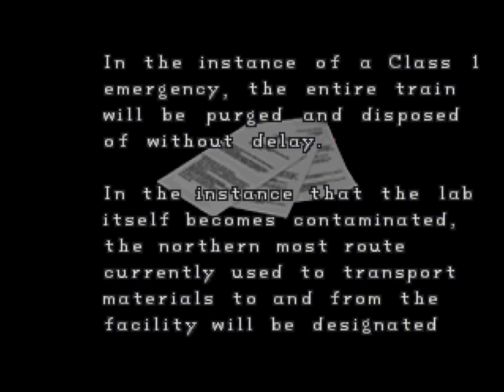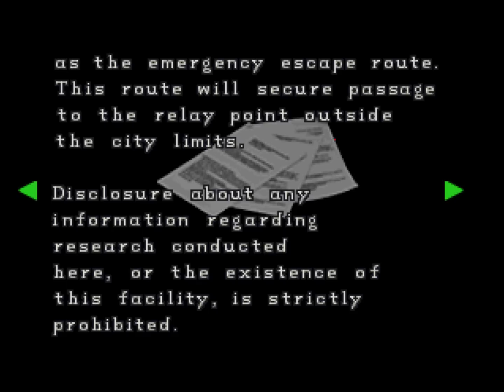Let's Play Resident Evil 2 (Leon) #14 - Midnight Train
I still really hate the shooting mechanics sometimes, it should never take that long to get out of the shooting motion, oh well.